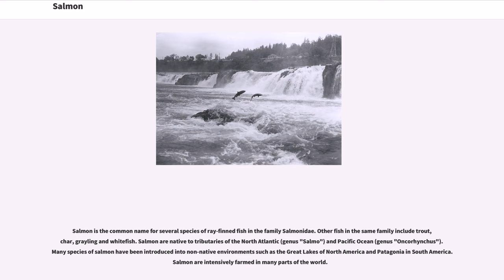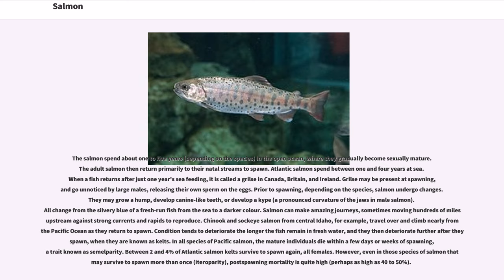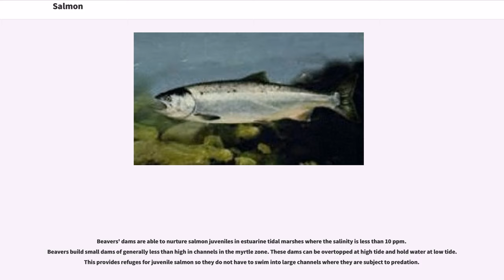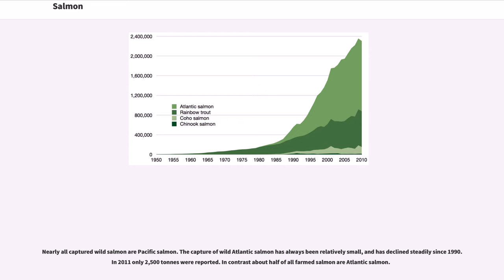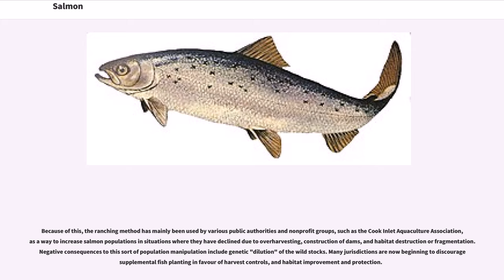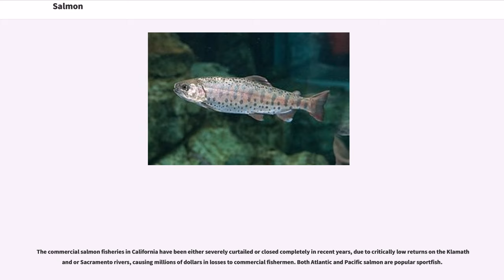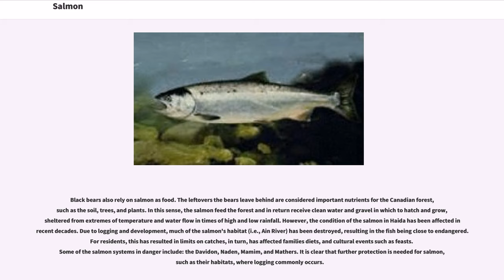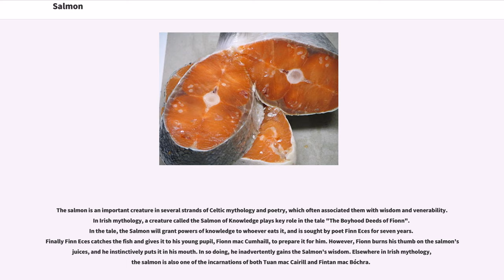Salmon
Salmon is the common name for several species of ray-finned fish in the family Salmonidae. Other fish in the same family include trout, char, grayling and whitefish. Salmon are native to tributaries of the North Atlantic (genus "Salmo") and Pacific Ocean (genus "Oncorhynchus"). Many species of salmon have been introduced into non-native environments such as the Great Lakes of North America and Patagonia in South America. Salmon are intensively farmed in many parts of the world.

Typically, salmon are anadromous: they hatch in fresh water, migrate to the ocean, then return to fresh water to reproduce. However, populations of several species are restricted to fresh water through their lives. Folklore has it that the fish return to the exact spot where they hatched to spawn. Tracking studies have shown this to be mostly true. A portion of a returning salmon run may stray and spawn in different freshwater systems; the percent of straying depends on the species of salmon. Homing behavior has been shown to depend on olfactory memory. Salmon date back to the Neogene.

The term "salmon" comes from the Latin "salmo", which in turn might have originated from "salire", meaning "to leap". The nine commercially important species of salmon occur in two genera. The genus "Salmo" contains the Atlantic salmon, found in the north Atlantic, as well as many species commonly named trout. The genus "Oncorhynchus" contains eight species which occur naturally only in the North Pacific. As a group, these are known as Pacific salmon. Chinook salmon have been introduced in New Zealand and Patagonia. Coho, freshwater sockeye, and Atlantic salmon have been established in Patagonia, as well.

Also a number of other species have common names which refer to them as being salmon. Of those listed below, the Danube salmon o...